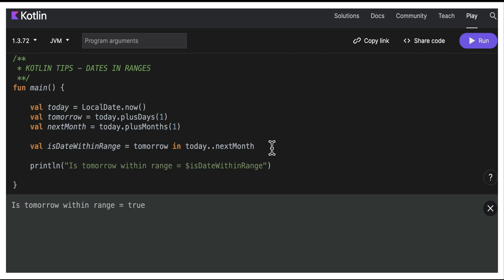100 KOTLIN CODING CHALLENGE | KOTLIN DATES WITHIN RANGE EXAMPLE | InterviewDOT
100 KOTLIN CODING CHALLENGE | KOTLIN DATES WITHIN RANGE EXAMPLE | InterviewDOT